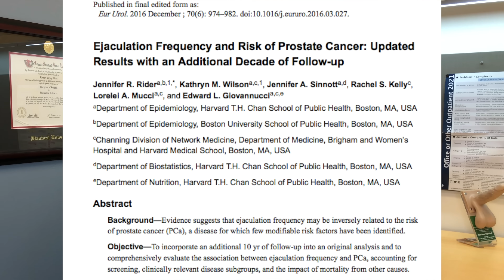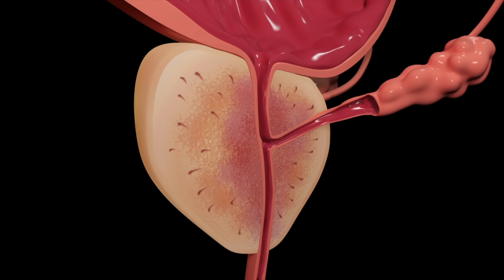Can masturbation cause prostate cancer?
Find out this interesting Harvard study about how the more you ejaculate affects prostate cancer risk.

As always, please do not post any personal medical information in the comments section or ask to comment on a personal medical situation. Information obtained from this video should not be taken in lieu of your own medical provider's advice and treatment plan. Please consult directly with a physician or other healthcare professional regarding any diagnosis or treatment plan options. The statements made about specific products throughout this video are not to diagnose , treat, cure or prevent disease. Any views or opinions expressed in these videos do not constitute any relation to Marin Health and are purely personal in nature. Please consult with your medical doctor if you have any questions specific to your medical situation.